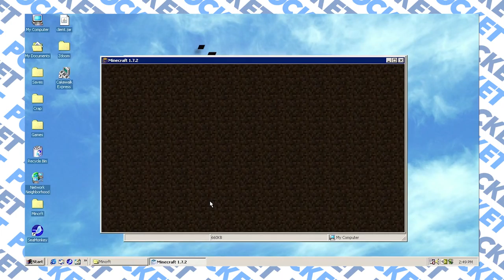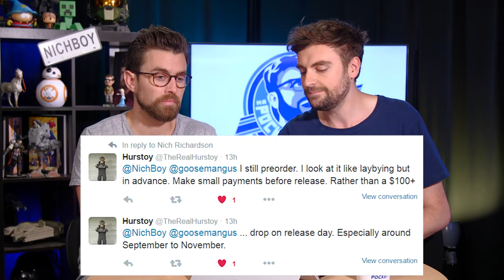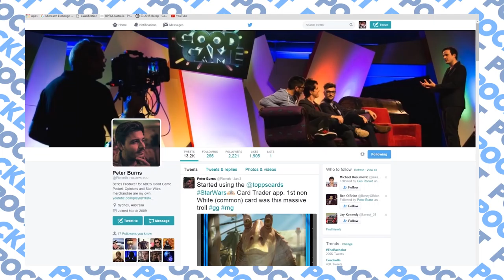Pre-Orders: Your Opinion - GG Pocket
NichBoy and Goose look at your opinions in regards to Pre-Orders, a gamer gets Minecraft working on Windows '98, and all your base are belong to us.

Note: Since recording Nintendo have stated that: "This isn’t an announcement from our company... From the next quarter and thereafter as well, production [of the Wii U] is scheduled to continue.”